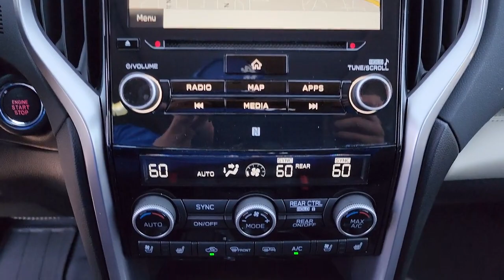2022 Subaru Ascent Tulsa, Broken Arrow, Owasso, Bixby, Green Country, OK S221306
Crystal Black Silica New 2022 Subaru Ascent available in Broken Arrow, Oklahoma at Ferguson Superstore. Servicing the Tulsa, Owasso, Bixby and Green Country, OK area.

Ferguson Superstore
1601 N Elm Place